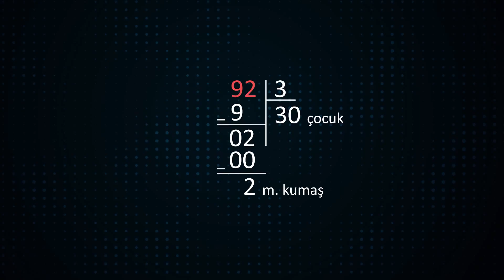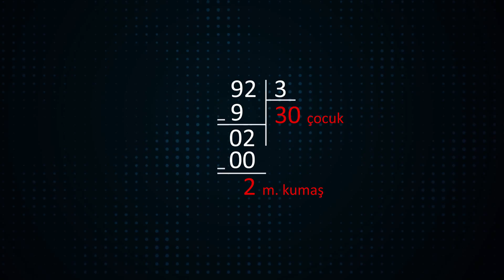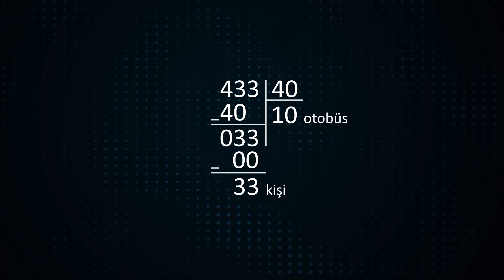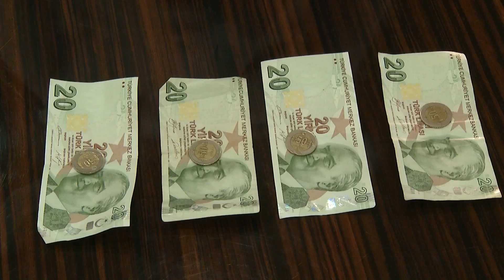İdesa Matematik Dersi Eğitim Videosu Bölme İşleminde Kalan